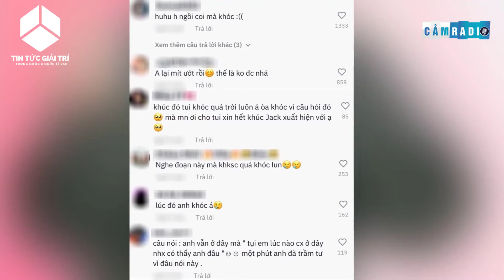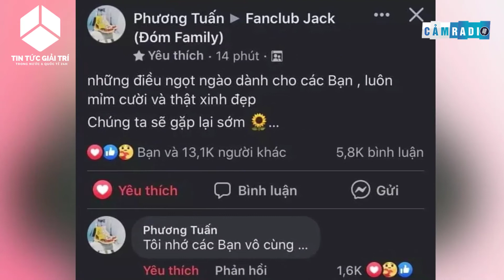Con Đường Nào Giúp JACK Quay Trở Lại SHOWBIZ?8 Tháng Kể Từ SCANDAL Tình Ái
Con Đường Nào Giúp JACK Quay Trở Lại SHOWBIZ?8 Tháng Kể Từ SCANDAL Tình Áí
▶ TIN TỨC GIẢI TRÍ TRONG NƯỚC VÀ QUỐC TẾ 24H là kênh Youtube chia sẻ các nội dung tin tức, bản tin cập nhật 24h online, những nội dung giải trí hấp dẫn được phát sóng trên các kênh chương trình đài truyền hình, các tin tức cập nhật, chương trình truyền hình trực tiếp, chương trình thể thao, bóng đá, giải trí, game show, showbiz… Với mong muốn cập nhật những thông tin chính xác và nhanh nhất trên nền tảng số cho quý vị và các bạn.
Nhân Hiếu - Vĩnh Tường - Vĩnh Phúc.
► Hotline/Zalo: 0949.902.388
☘️ THEO DÕI TÔI
🏛️ NGÂN HÀNG VIETTINBANK
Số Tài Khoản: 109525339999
Tên Tài Khoản NGUYỄN NHÂN HIẾU
☘️ NHỮNG CHỦ ĐỀ TÔI CHIA SẺ